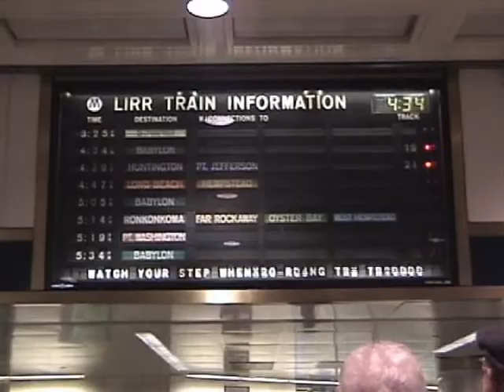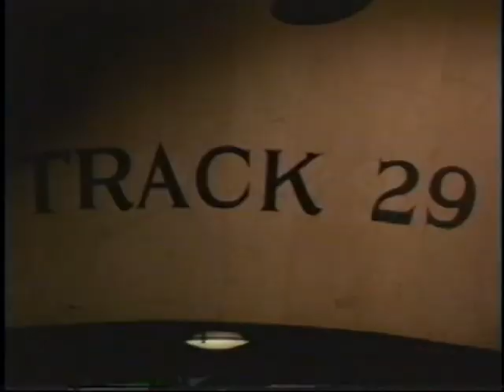Grand Central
While in college, I was pretty stoked when Push the Button by the Chemical Brothers came out.  "My Elastic Eye" was one of my favorite tracks.  The song fits nicely with the timelapse footage of the NY subway system I filmed.  You might recognize a few of locations including Grand Central, The N and the R trains, and The Path line.  I did use more footage from 'Koyaanisqatsi' as well as a few archived clips of Grand Central from the early 1900's.

Copyright Andrew Torkelson 2003